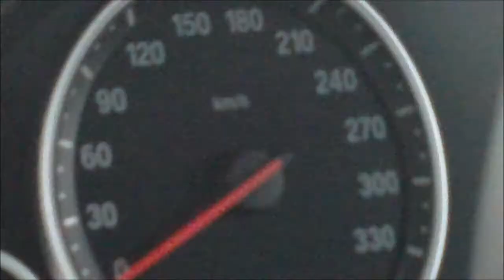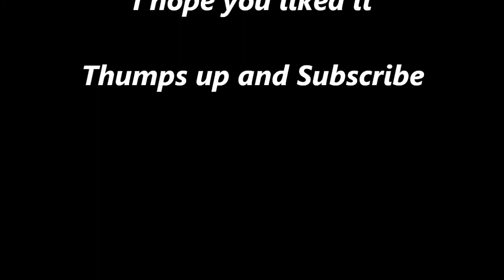BMW M5 F10 [HD]